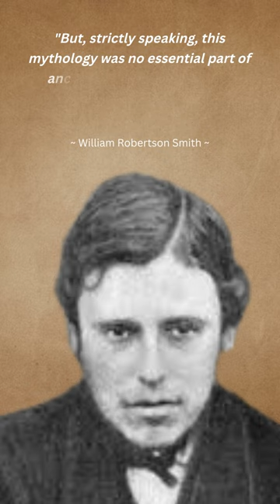William Robertson Smith's best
William Robertson Smith FRSE was a Scottish orientalist, Old Testament scholar, professor of divinity, and minister of the Free Church of Scotland. He was an editor of the Encyclopædia Britannica and a contributor to the Encyclopaedia Biblica.